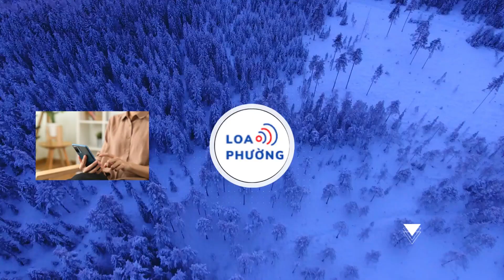Vụ án Vạn Thịnh Phát: Nguyên phó chánh thanh tra nói không nhớ số lần nhận hối lộ